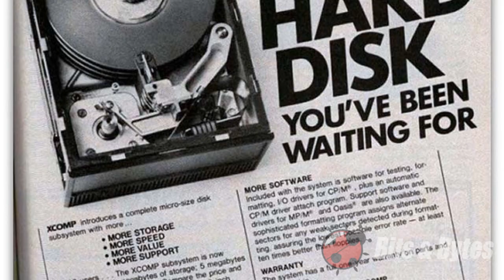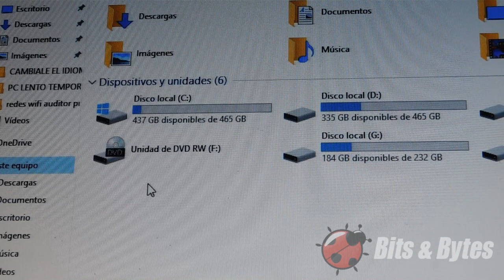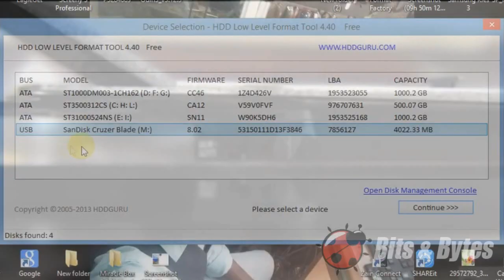COMO REPARAR TU DISCO DURO Y SABER CUANTO TIEMPO LE QUEDA DE VIDA ÚTIL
Quieres saber cuanto tiempo de vida le queda a tu disco duro y como puedes darle una segunda oportunidad?  En este video te explico como detectar si un disco duro esta próximo a dañarse, cuando rescatar tus archivos y como restaurarlo en caso que el daño no sea muy grave, para extenderle un poco mas el tiempo de uso.